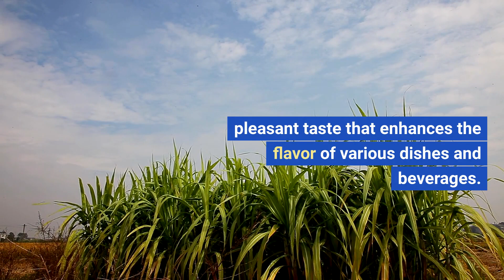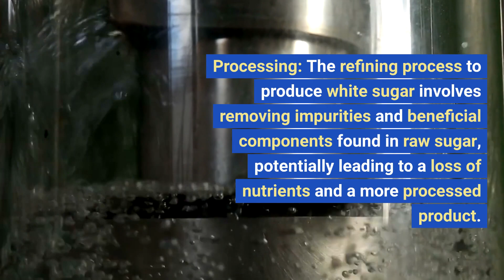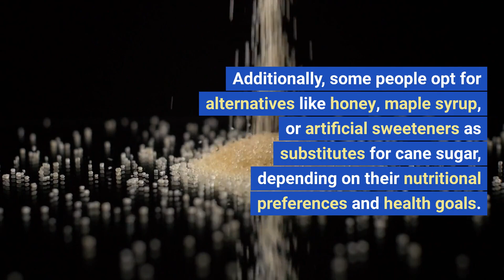cane sugar ingredients and pros and cons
Cane sugar
Sugarcane
Raw sugar
Sweetener
Natural sweetener
Unrefined sugar
Organic sugar
Sugar production
Sugar processing
Sugar industry